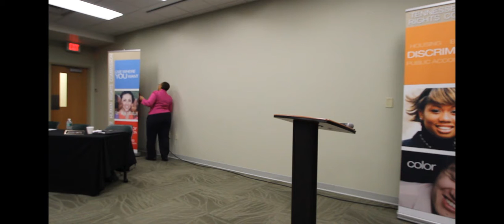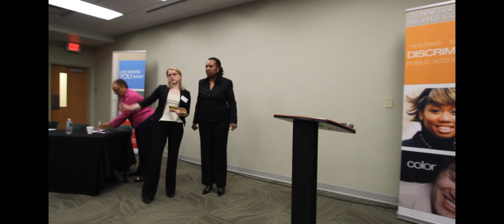Commissioner Amy Broyles - Knox County Commission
Commissioner Amy Broyles of the Knox County Commission brings testimony on violence against women.
The mission of the Tennessee Human Rights Commission is to safeguard individuals from discrimination through enforcement and education.

The Commission is an independent state agency responsible for enforcing the Tennessee Human Rights Act and the Tennessee Disability Act which prohibit discrimination in housing, employment, and public accommodation on the basis of race, color, creed, national origin, religion, sex, disability, familial status (housing only) and age (40 and over in employment).  The Commission is also responsible for coordinating the State of Tennessee's compliance with Title VI of the Civil Rights Act of 1964 which prohibits discrimination based on race, color and national origin by State agencies receiving federal financial assistance.